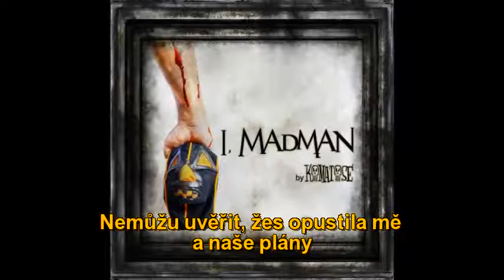Komatose - Me... You... [ČESKÉ TITULKY]